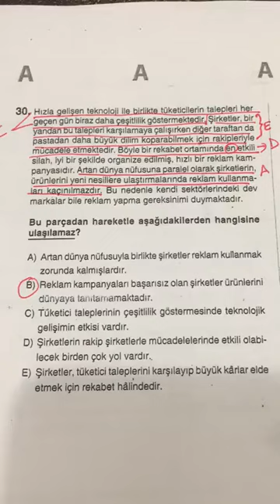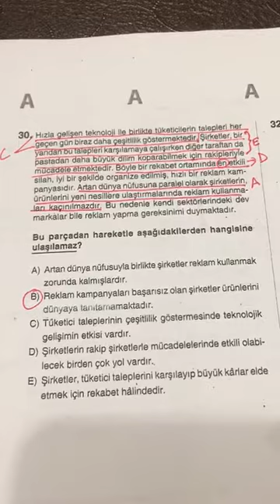12.SINIF EVREN DENEMESİ TÜRKÇE